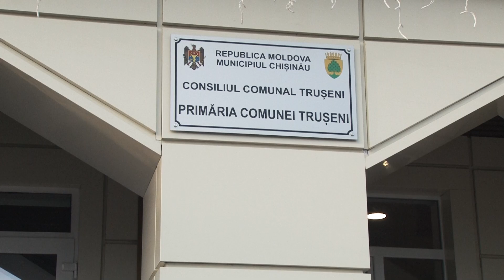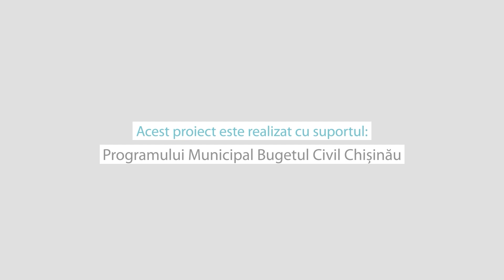Ora de live cu Traian Primăria Trușeni